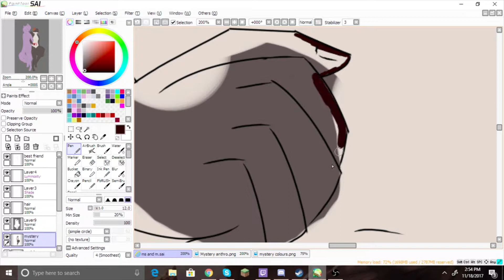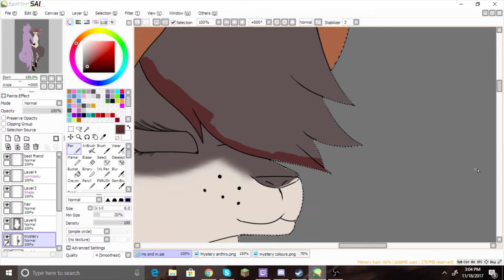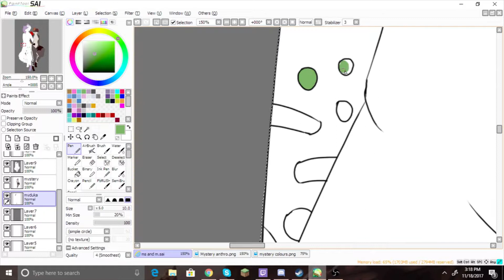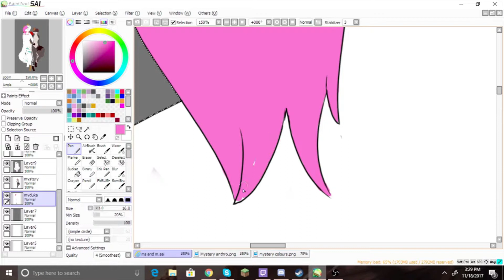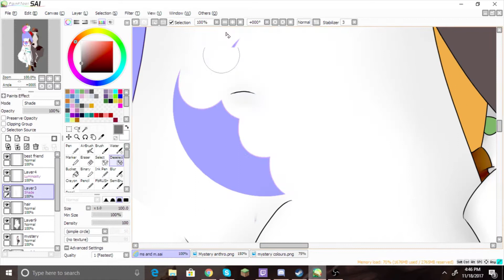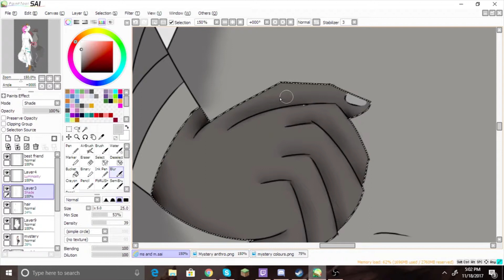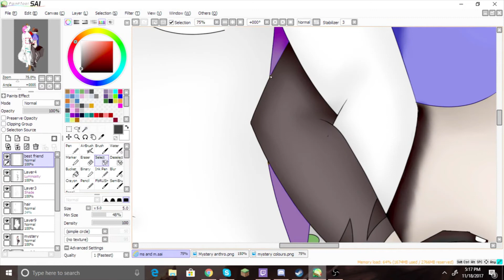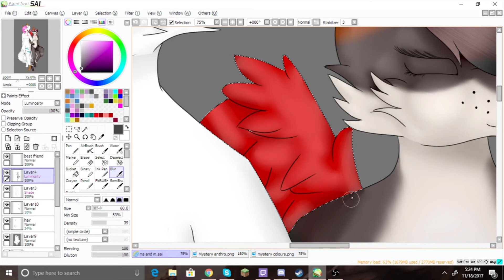Myduka and Mystery |Furry Speedpaint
Hello all my ponies! Kiri Kat here to bring you my lately video. A speedpaint made with my and Midnight's fursonas! Check the links below for the link to Midnight's channel as well as the wonderful channel in which I get all of my music!